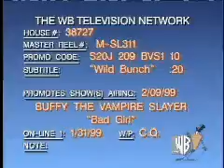Buffy Bad Girls Promo